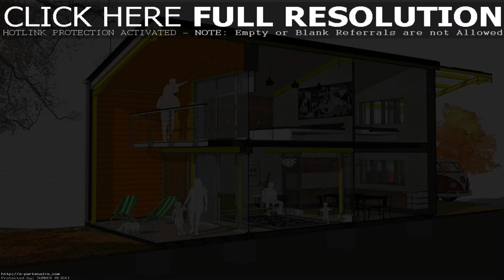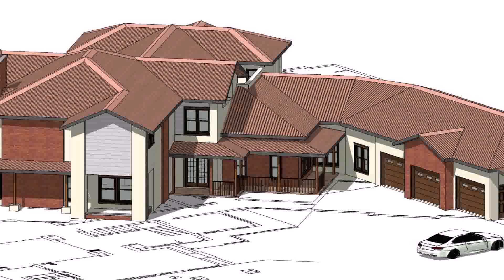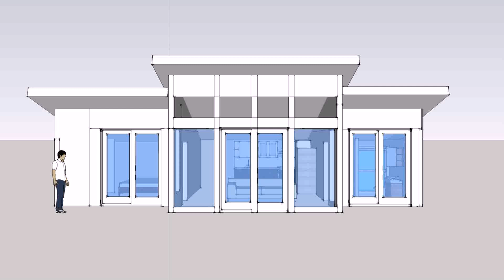Small House Plans Cheap Build - Gif Maker DaddyGif.com (see description)